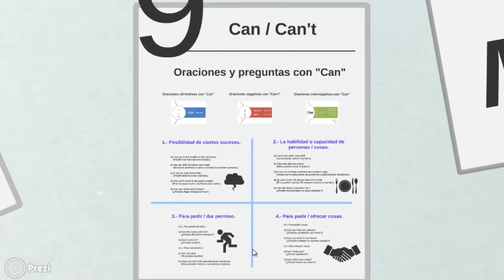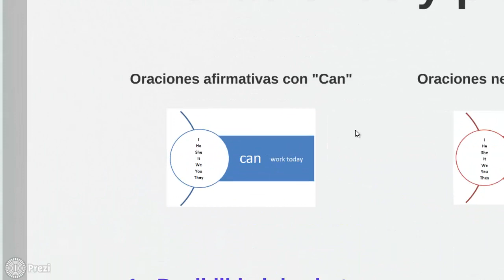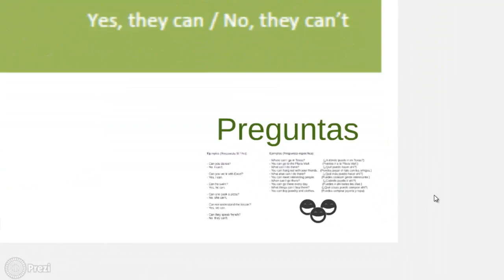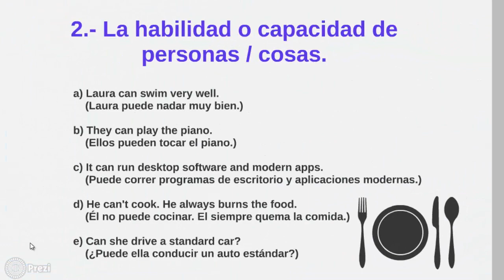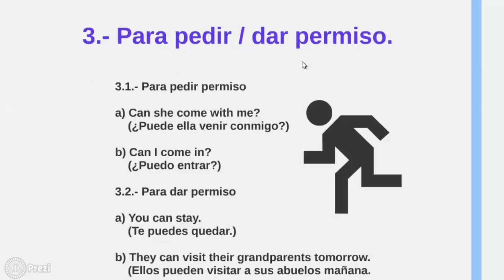El uso de Can y Can't, oraciones y preguntas con este verbo modal "Yes en Inglés 2" [Video 10]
Lección 1.9.- El uso de Can y Can't, oraciones y preguntas con este verbo modal "Yes en Inglés 2" Creado y compartido por Alberto Carranza.

Música de fondo "Golden Days" de Topher Mohr and Alex Elena suministrada gratuitamente por Biblioteca de audio Youtube

Extracto del video:

Como siempre os animo a entrar a mi pagina web para consultar mas informacion al respecto de mis cursos virtuales.

Y bien, a lo que vamos, el verbo defectivo “Can” corresponde al español a "Poder", este verbo es ampliamente utilizado en inglés para expresar lo siguiente:

Posibilidad de ciertos sucesos.
La habilidad o capacidad de personas / cosas.
Para pedir o dar permiso.
Para pedir u ofrecer cosas.

Como se puede ver, es un verbo muy flexible que podemos utilizar en una enorme cantidad de situaciones. Se van a explicar estas 4 funciones de “Can” que hemos visto pero antes veamos como estructurar oraciones afirmativas y negativas, además de preguntas para complementar el tema.

Como puede verse en los ejemplos de las oraciones afirmativas, la estructura básica consiste en pronombre, verbo can, verbo de accion y complemento.

Por ejemplo: We can work today / nosotros podemos trabajar hoy.

Pasemos inmediatamente a las oraciones negativas con "Can't"

Como puedes ver es la misma estructura solo que en este caso podemos usar cannot o su contraccion can't.

Ejemplo: She can't work today / ella no puede trabajar hoy/

Ahora, las Oraciones Interrogativas con "Can" comienzan con este mismo verbo, les sigue el pronombre, despues el verbo de accion y por ultimo el complemento. Este tipo de pregunta se contesta con SI o No.

Can they work today? / Yes, they can or No, they can't
Pueden ellos trabajar hoy? / Si, si pueden o No, no pueden

Veamos algunos otros ejemplos de este tipo de preguntas:

- Can you dance?
- Can you work with Excel?
- Can he swim?
- Can she cook a pizza?
- Can we understand the lesson?
- Can they speak french?

No obstante, tambien se pueden realizar preguntas específicas utilizando las palabras "Wh-" vistas anteriormente en este mismo curso.

Véase el siguiente ejemplo de conversación para denotar las preguntas especificas:

- Where can I go in Texas?
- What can I do there?
- What else can I do there?
- When can I go there?
- What things can I buy there?

Ahora que hemos visto la forma correcta de estructurar estas oraciones, volvamos al principio para explicar en qué consisten cada una de las 4 formas en que podemos usar "Can" y "Can't".

Numero 1- Posibilidad de ciertos sucesos en el futuro

I can go to the market in the afternoon.
We can visit Christian next week
It can be rainy tomorrow.
She can't come to the party tonight.
Can you arrive early today?

Numero 2.- La habilidad o capacidad de personas o cosas

Laura can swim very well.
They can play the piano.
It can run desktop software and modern apps.
He can't cook. He always burns the food.
Can she drive a standard car?

Numero 3.- Para pedir o dar permiso

En el primer caso

Can she come with me?
b) Can I come in?

En el segundo

They can visit their grandparents tomorrow.

Numero 4.- Para pedir u ofrecer cosas

Primer caso

Can you help me, please?
Can you work in our team?

Segundo caso

Can I take your order?